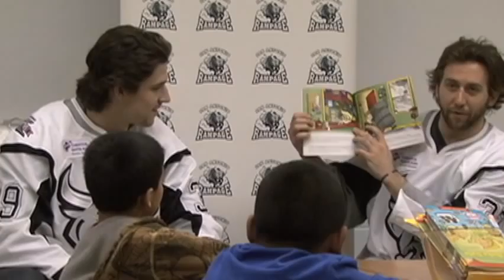Stick With Reading with Sean Sullivan, Justin Vaive & Brewer Elementary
Rampage players Sean Sullivan and Justin Vaive made a special appearance at SAISD's Brewer Elementary School as part of the Rampage's "Stick with Reading" program, presented by The UPS Store.